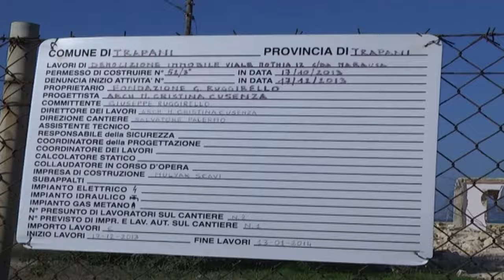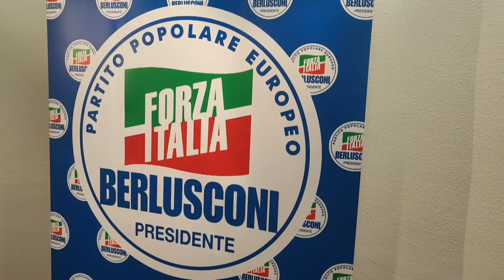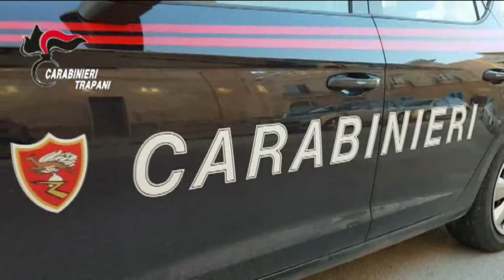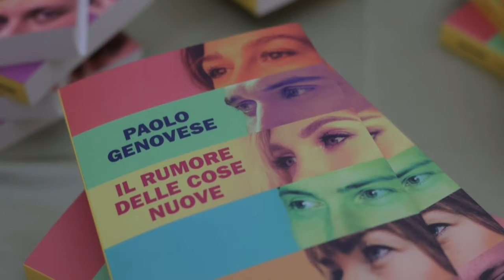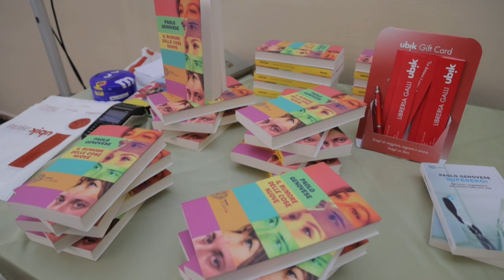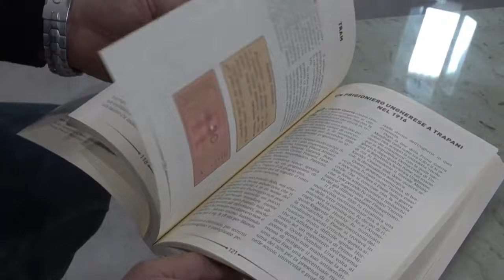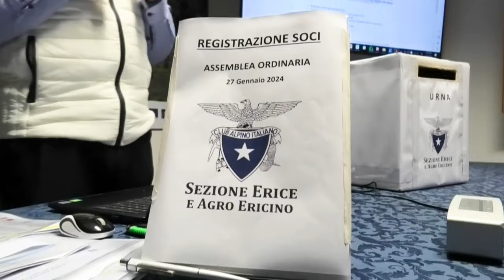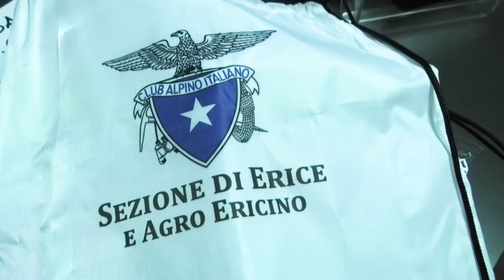TG SUD 29 01 2024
➡️ Il TgSUD del 29 gennaio 2024🎥🎙️con Stefania Renda#TelesudTrapani Telesudweb ⬇️⬇️⬇️